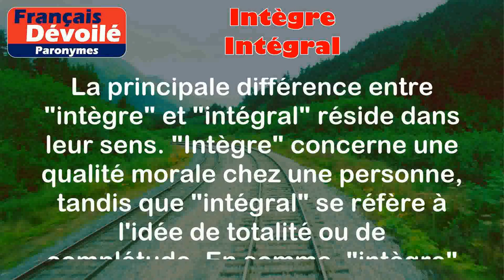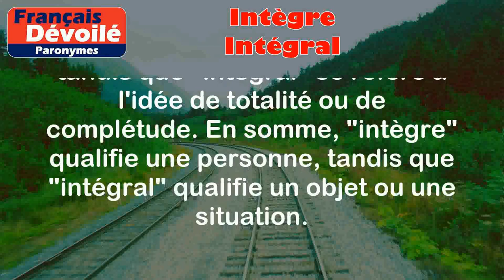Intègre et Intégral (Paronymes)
Intègre:
- Intègre est un adjectif qui qualifie une personne honnête, droite, qui agit avec intégrité et respecte les valeurs morales.

Exemples:
- Jean est un homme intègre, il ne se laisse pas corrompre.
- Cette entreprise est réputée pour son management intègre.

Intégral:
- Intégral est un adjectif qui qualifie quelque chose qui est complet, total, qui ne manque aucune partie.

Exemples:
- J'ai lu le rapport intégral de la réunion.
- Ils ont obtenu une victoire intégrale lors du match.

Différence entre les deux mots:

La principale différence entre "intègre" et "intégral" réside dans leur sens. "Intègre" concerne une qualité morale chez une personne, tandis que "intégral" se réfère à l'idée de totalité ou de complétude. En somme, "intègre" qualifie une personne, tandis que "intégral" qualifie un objet ou une situation.